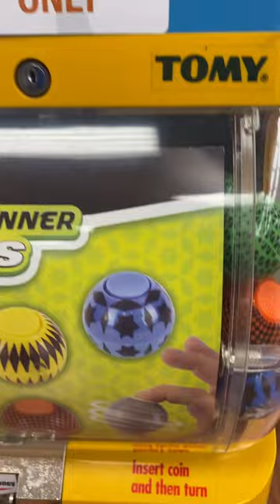ASMR The cutest Fidget Spinner Ball Vending Machine‼️